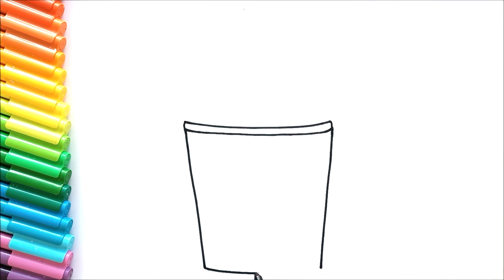Kolay Kuromi Çizimi - Kolay Kuromi İçecek Çizimi - How To Draw Kuromi Easy - Kuromi Drink Draing